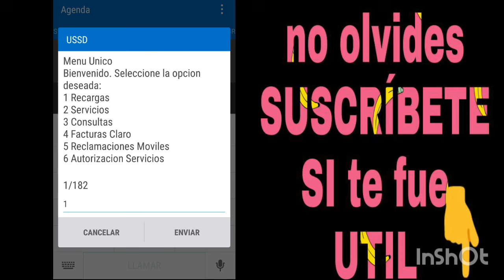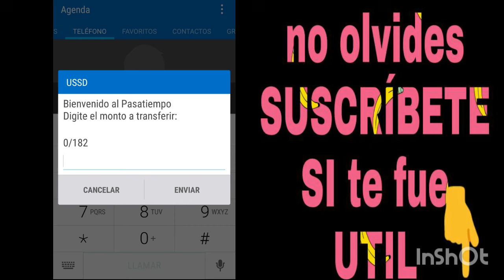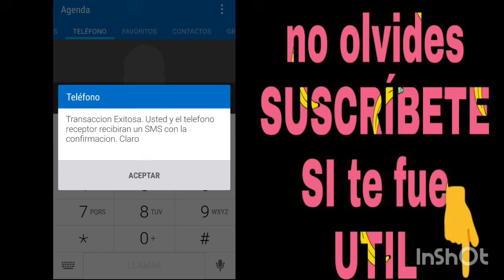🔵CÓMO PASAR MINUTOS Ó SALDO DE CLARO A CLARO ❤❤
Saludos mis amigos en este video te voy a enseñar a como pasar o regalar minutos saldo o balance de claro a claro desde un celular a otro. Espero le sea útil ❤ si deseas aportar hazlo